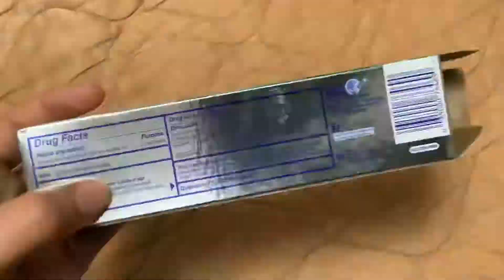Rip Colgate MaxFresh Green: 2/24/2020 - 6/23/2020